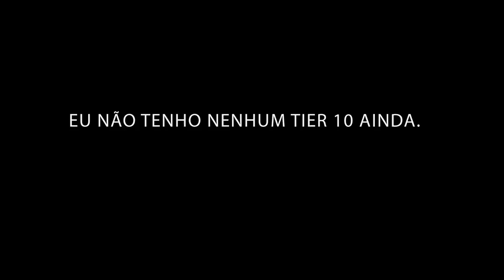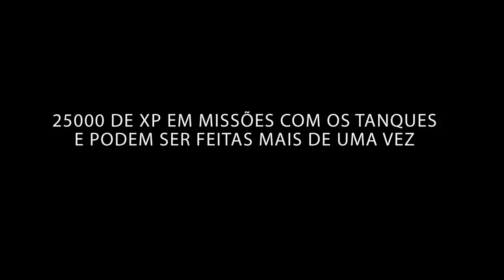World of Tanks – Trilhando os caminhos do evento “Na Trilha”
Prepare-se pra colocar o pé na trilha, ou melhor, no “Na Trilha”! A cada edição deste evento de 2 semanas, uma determinada linha de tanques é eleita pra ser contemplada com descontos e missões específicas que facilitarão sua caminhada rumo aos tanques de nível X. Uma mão na roda pra quem quer reforçar sua frota, como o Mikaul te explica no vídeo.